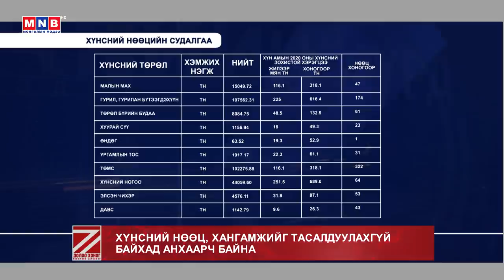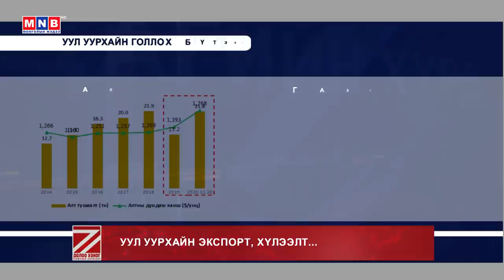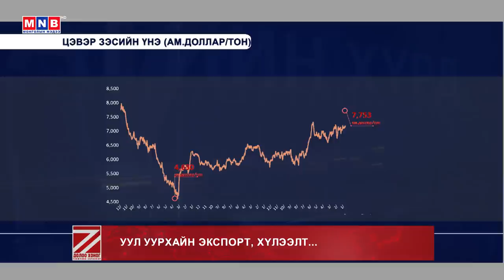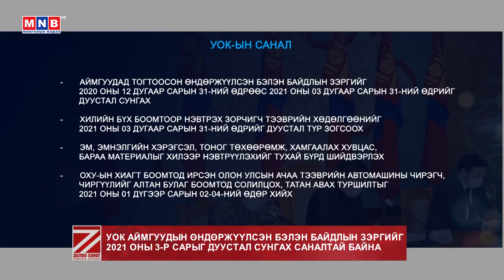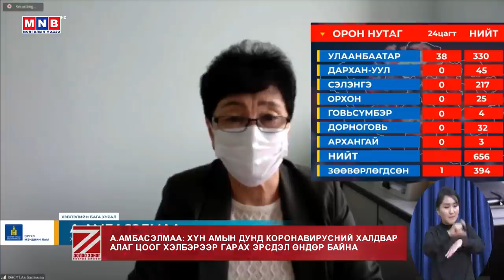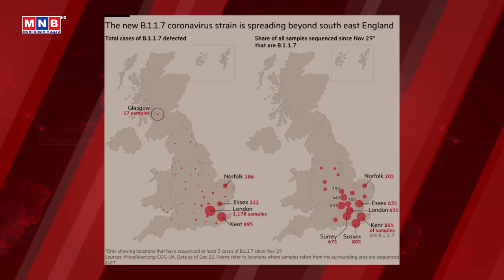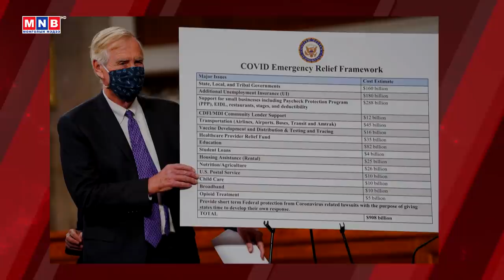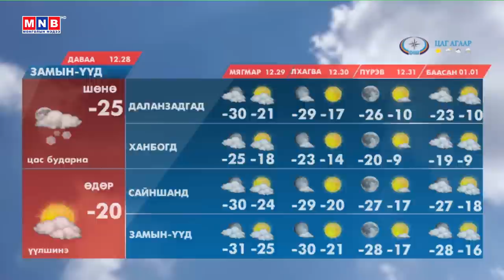youtube video #-2v2-1uzb7A